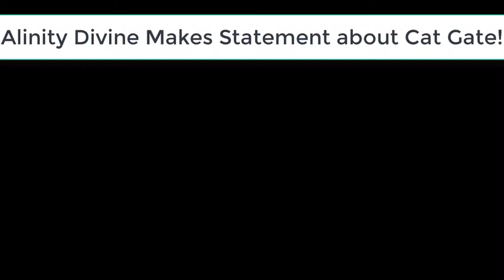Alinity Divine Makes Statement about Cat Gate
A satire look comparing this person to another popular well known character.